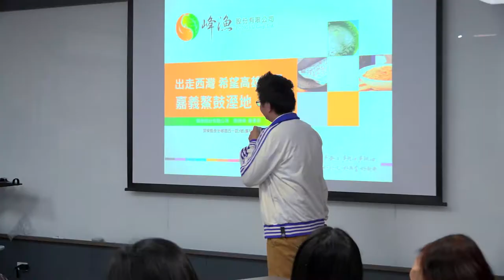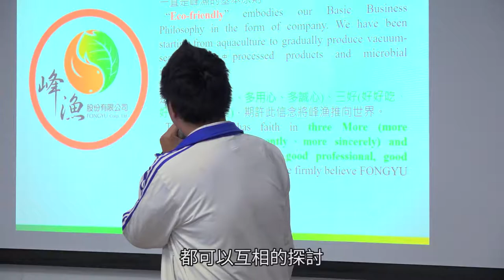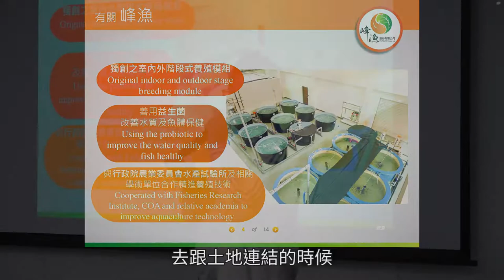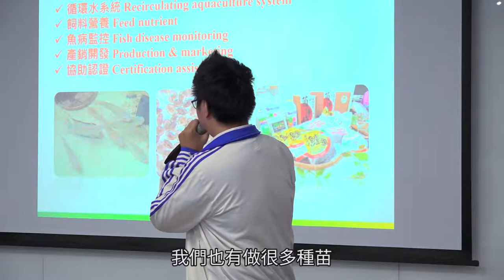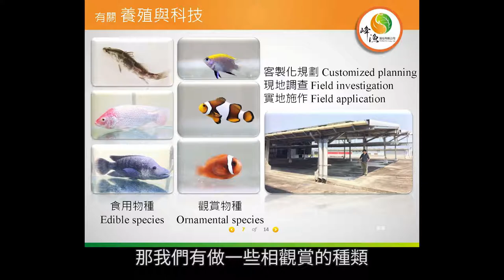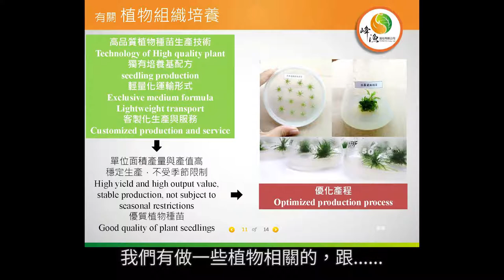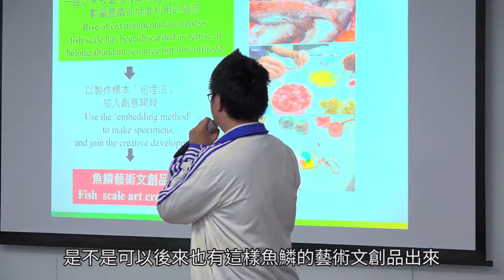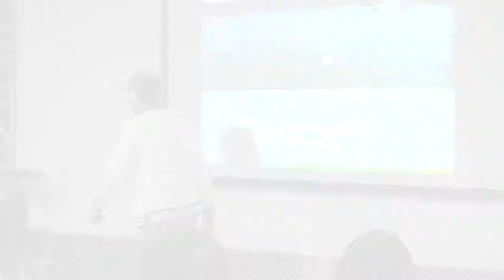【漁村轉型與永續生態 體驗式行銷可以是關鍵】 峰漁股份有限公司 劉建伸董事長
出走西灣、希望高雄系列工作坊，是由共學群顧問——國立中山大學榮譽講座教授吳靜吉博士指導、海工系陸曉筠教授總策畫，2019年透過中山共學群與業界典範專家一起出走。峰漁股份有限公司創辦人劉建伸，將與中山大學海工系陸曉筠教授，與學生2月先出發嘉義鰲鼓溼地，觀察人與保育之間，如何解決衝突化為永續生態，也為在地養殖產業思索，漁村轉型與行銷的必要性。